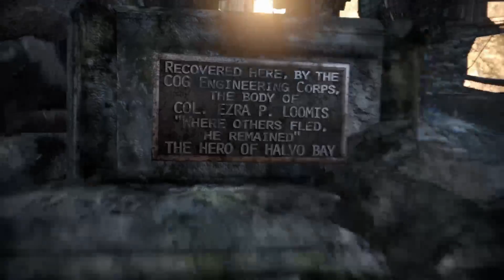Gears of War: Judgment Pt. 6- Aftermath (The End)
Damon Baird has been put on trial for using a lightmass bomb, and now at his testimony we will hear stories from E-Day, the present day, and even during Gears of War 3. Join me in the final Gears of War game for the Xbox 360!